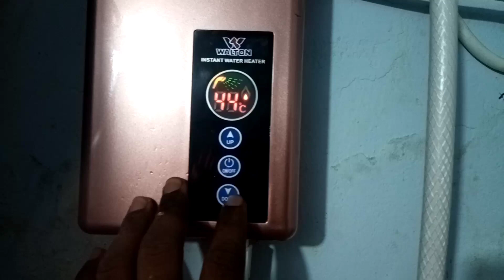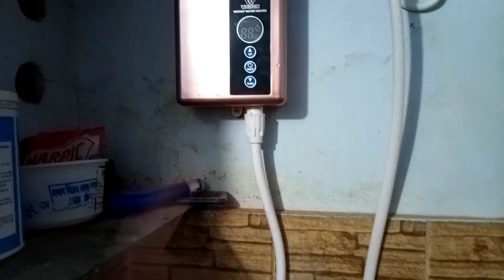Instant water heater চালানোর নিয়ম। Model: WIWH-C45A08